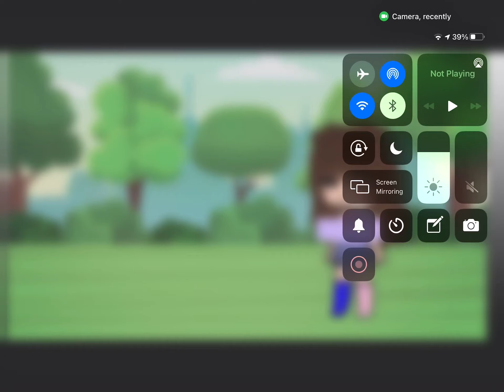Old me meets new me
I’m rlly proud of my new oc 😊😙